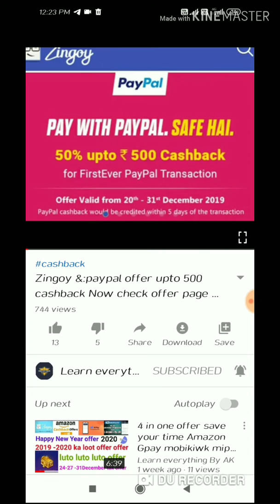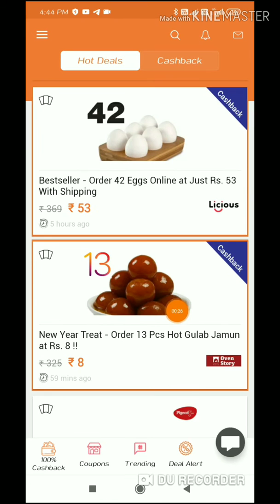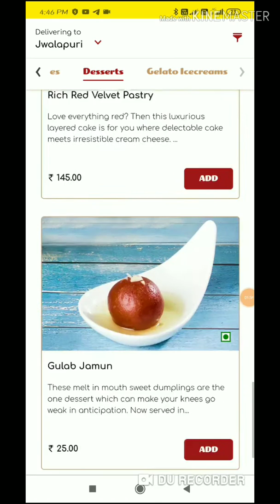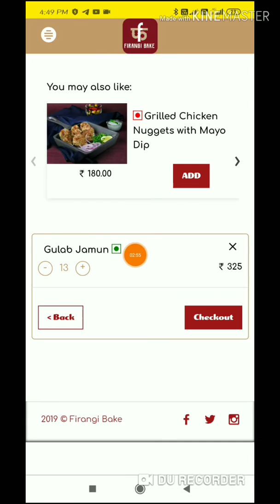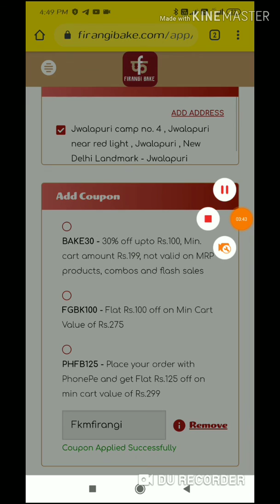13 Gulab Jamun only 7 rupies me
13 Gulab Jamun only 7 rupies me

any problem then msg me 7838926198